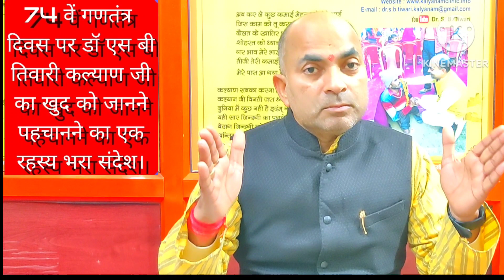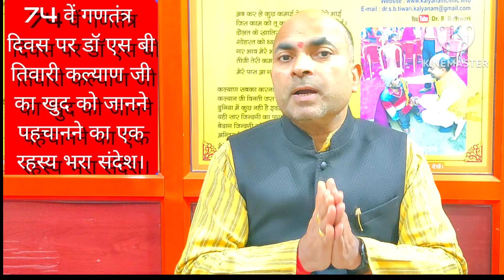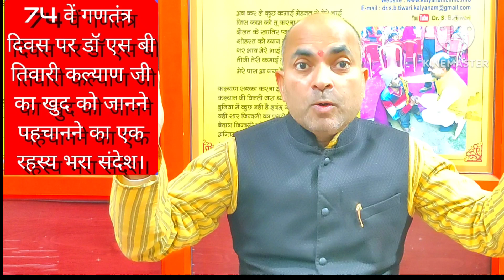आपने आप को जानो असाधारण हो सकते हो 74वें गणतंत्र दिवस पर बेहद खास संदेश#डा एस बी तिवारी कल्याण जी